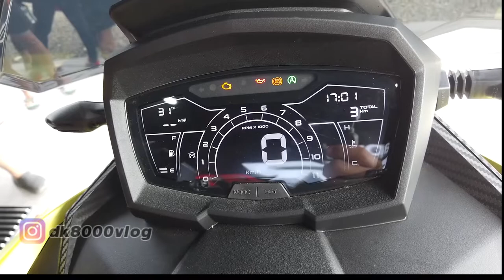Bisakah Motor Eropa Ini Melawan Yamaha XMax?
Aprilia SR GT 200 diluncurkan tepat saat event MotoGP Mandalika Maret silam. Hadir denga citarasa Eropa, Aprilia SR GT 200 hadir untuk menantang penguasa matic 250 cc yakni Yamaha XMax. Apakah menurut kawan-kawan Aprilia SR GT 200 bisa melawan Yamaha XMax?